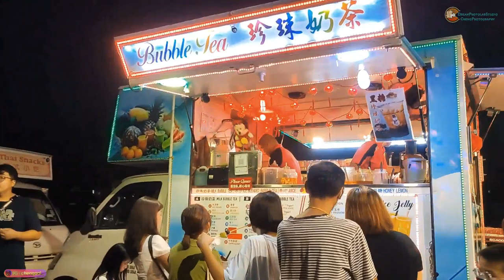馬來西亞吉打聖濟堂慶祝中秋文化美食嘉年華 師公及眾神寶誕仟秋 2023 FT.@shengjitang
『師公及眾神寶誕千秋×中秋文化美食嘉年华』
📆 日期 : 2023年9月27日 - 30日 (4天)
🕔 时间 : 05:30PM - 11:30PM
📍 地点 : 吉打圣济堂